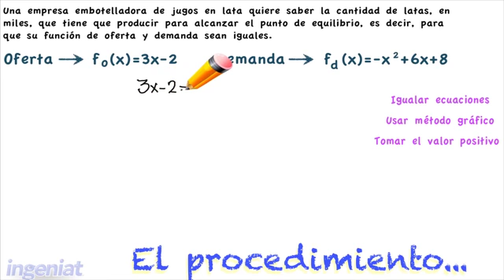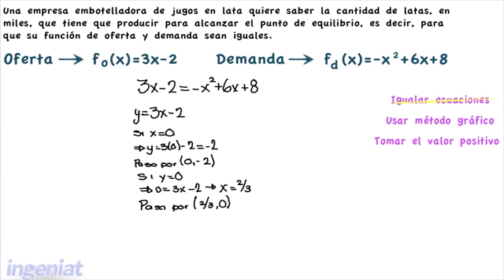CONALEP MAEC 3.3.C G35 Ejemplo